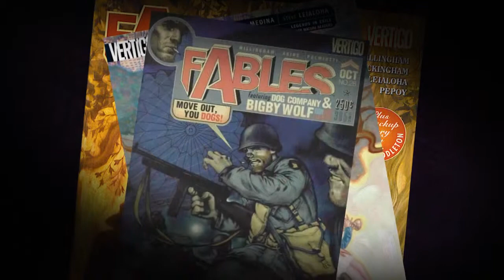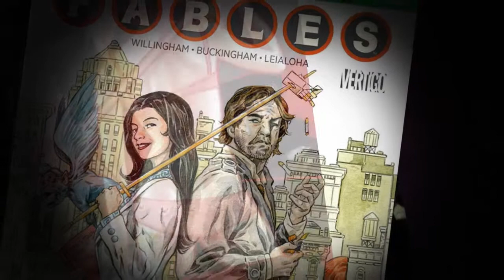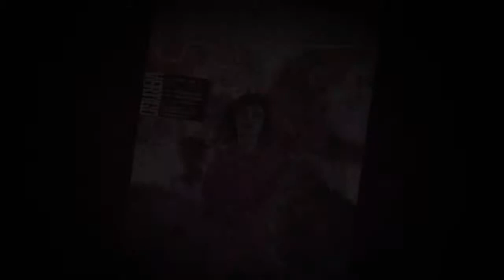FABLES: THE WOLF AMONG US - Behind the Scenes [HD]